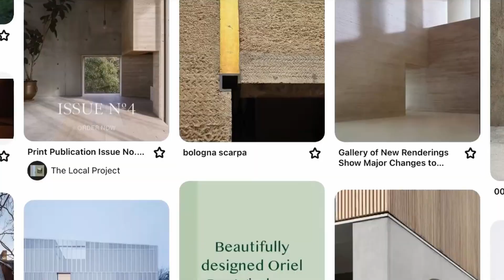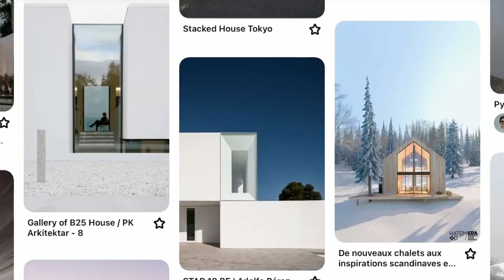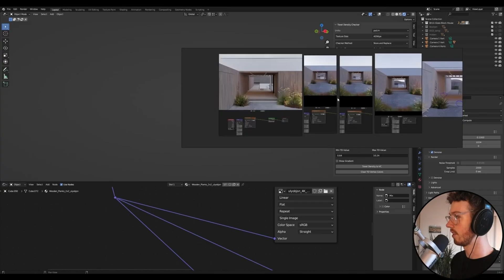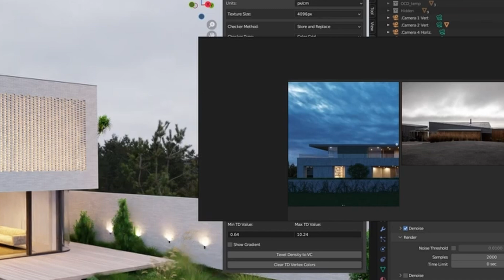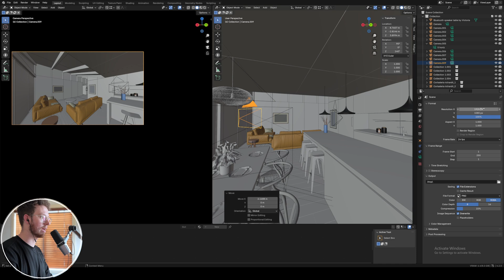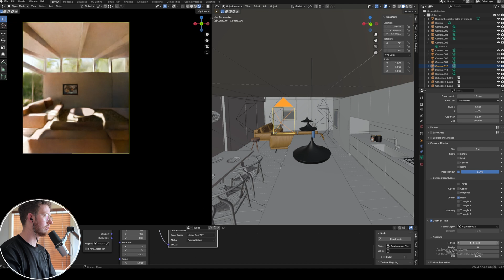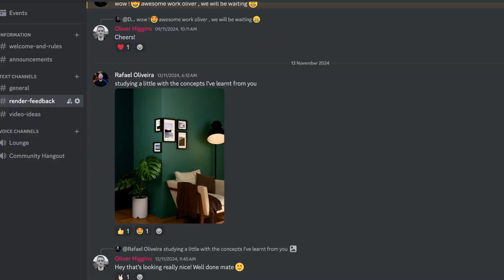How to become PRO at Blender and 3D Art (by 2025)